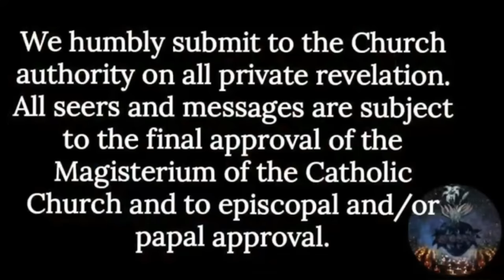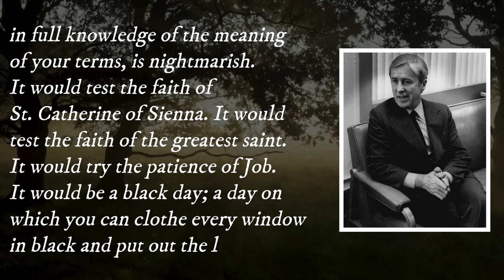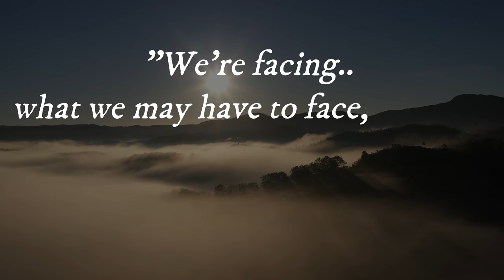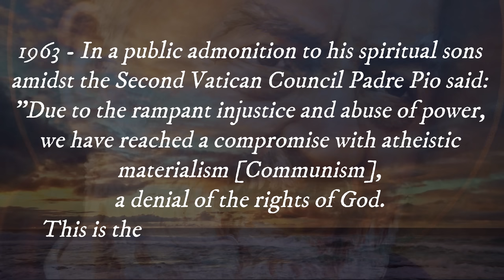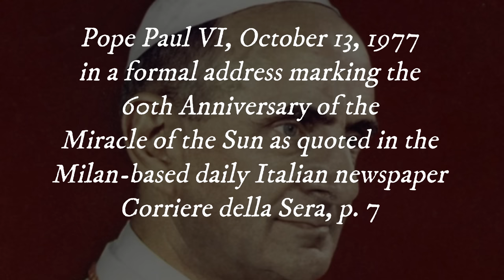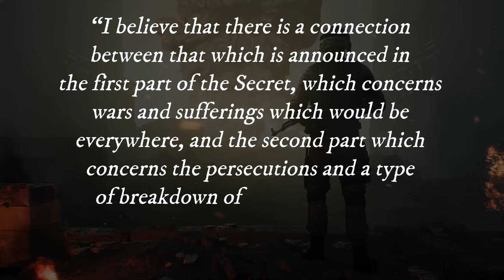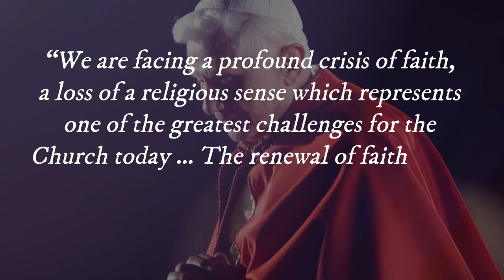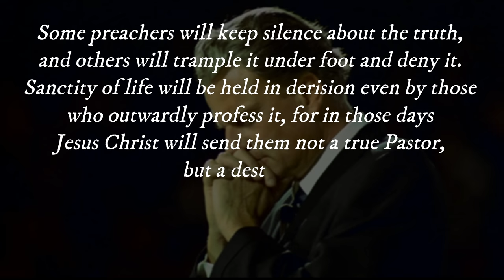Fr. Malachi Martin et al: "An Apostate Pope, Under the Control of Satan?"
Fr Malachi Martin, popes,  scholars and saints discuss the prophecies about the apostasy of the Church of Rome!